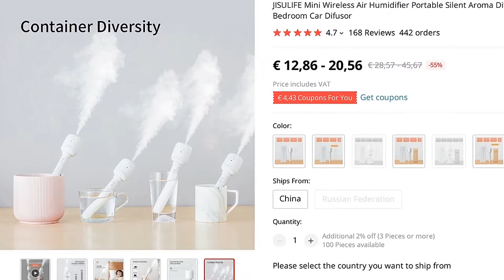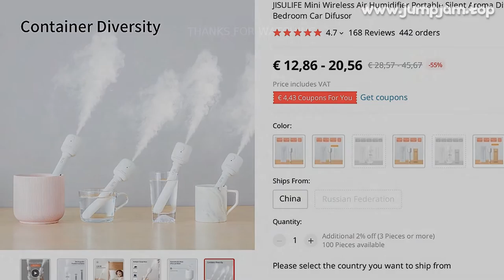🔥 [ ON SALE ] JISULIFE MINI WIRELESS AIR HUMIDIFIER PORTABLE SILENT AROMA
00:00:00 Intro
00:00:10 Presentation
00:01:20 User photos & reviews (from site)
00:01:39 Fin 🙏

JISULIFE MINI WIRELESS AIR HUMIDIFIER PORTABLE SILENT AROMA DIFFUSER USB RECHARGEABLE HUMIDIFIER FOR HOME BEDROOM CAR DIFUSOR

PRODUCT STARS ⭐: 4.7/5
STORE NAME: JISULIFE GLOBAL STORE
STORE RATING: 97.7%/100%

JISULIFE Mini Wireless Air Humidifier Portable Silent Aroma Diffuser USB Rechargeable Humidifier for Home Bedroom Car DifusorBattery Operated Mini USB Car Humidifier with Container DiversitySpecification:Power:2
5 WattBattery Capacity:1100 mAhCharging Time: 2 hsMaterial: ABSRuntime: 4 hs at constant mode, 7 hs at intermittent modeCoverage area: Around 100 square feetSpray amount: 35 ml/hMain Feature:
High volume(35 ml/hr)
Container Diversity
Two mist modes(constant misting and intermittent modes)
4 hs at constant mode and 7 hs at intermittent mode)
Mini figure( 1
9 x 1
9 x 7
9 inch, 3
45 ounce)Dim light for sleeping
Whisper quiet(no noise to disturb you)
Multiple usage occasions(home office, travel,car and so on)
Automatic stop at low water levelPackage Include:1*portable humidifier1*user manual1* micro USB cable(3
28 feet)2*filters(7
3 inches)1*service card【Attention】:Please do not use oily substances such as essential oils, which will damage the humidifier*The newly upgraded battery capacity has increased, with a 2200mah battery capacity, and a stronger endurance
Ultrasonic atomization technology, millions of high-frequency oscillations per minute, support continuous + intermittent spray dual mode at the same time, to meet different humidification needsWireless Design | Humanity Design | Ultimate PortabilityRechargeable Design for travel and outdoor activities
Notice: DO NOT ADD ESSENTIAL OIL into the water tank
Dim light while charging
No light when working for a sound sleep
The device is small and lightweight
Its compact size and wireless design allows you to take it wherever you go
It can easily fit in purses, backpacks, and suitcases
size information: 1
9 x 1
9 x 7
9 inch Wide Application USB Humidifier |Whisper Quiet Operation*The portable humidifier with USB interface, so it can work anywhere you can plug in an USB
*Humidification throughout the dayNever felt so moisturized and comfortableUltra-large nano-fine mist, moisturizes and hydrates deep into the bottom of the skin*Acoustic engineering, with sound level less than 30 db, ensures you always get a peaceful and comfortable night sleep
Buyer Questions  Answers ‎(20)‎My humidifier does not work, the filter is wet, I already did everything I could, the bulb is burning, but it does not spray
First worked, then stopped a couple of times usingWrite this in the reviews about the product or the seller
No one will help you here

168 REVIEWS AND USER RATINGS FROM AMAZON, ALIEXPRESS AND OTHER ONLINE SHOPS & CATALOGS!
THIS IS BEST ALTERNATIVE FOR CANDY COLOR LEATHER HANDLES BUT CHEAP (€ 28,57 - 45,67)